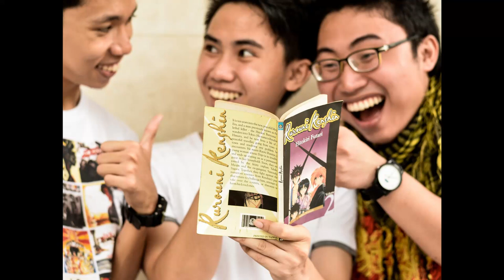The Forgotten Anime Of The Season - Arte | SENPAI EXPLAINED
What's up, everyone?  Welcome to the Broken Obsessed Youtube Channel, I'm Scott AKA The Unknown Simp and I love sharing details about popular or specific anime series as well as manga series. I do anime analysis videos in the ani tubę community where we dig deep into the production, cast and more of some of your favorite anime studios.

DETAILS ABOUT THE VIDEO:

Arte is one of the main characters in the new currently airing anime this season with the same name being "Arte", the question is, Should you watch Arte? To put simply the answer is yes and in this video I will cover why it is such a good show to start binge watching.
Watch Arte Here!
Arte is originally a manga and with everything else that is currently airing I feel it is being a bit overshadowed so just in case you were curious as to if you should watch it I decided to put together a sort of "arte anime analysis" as we all know this is mainly what my channel is about and if you are new here then you should definitely subscribe to bring out your inner otaku (or degenerate) whichever you prefer to be called.

Make sure you are subbed if you want to receive the  BEST (and sometimes worst)  2020 Anime Reviews :

*HASHTAGS*

Thanks for watching The Witch Of Greed Echidna |Can You Trust The Witch Of Greed Echidna ?| RE :ZERO S2|BROKEN OBSESSED|Anime be sure to subscribe for more videos related to eromanga sensei as well as anime analysis videos and anime recommendations, I also occasionally do top 10 anime videos so if you love sagiri or megumin from eromanga sensei be sure to subscribe you filthy degenerates, much love to the anime and Otaku community!